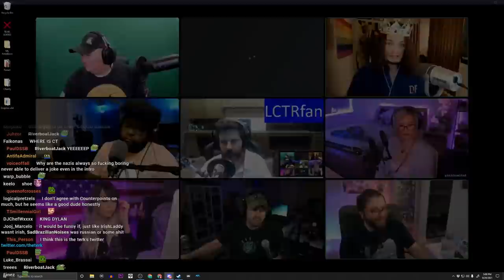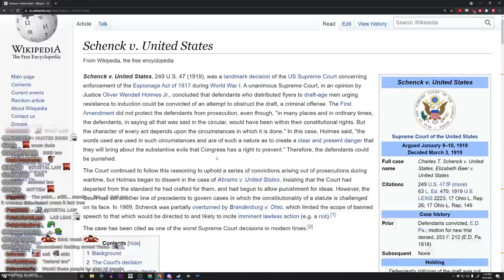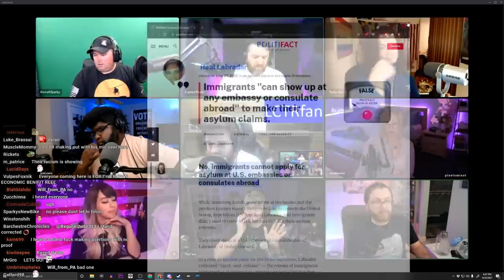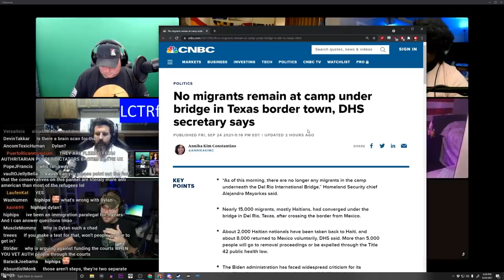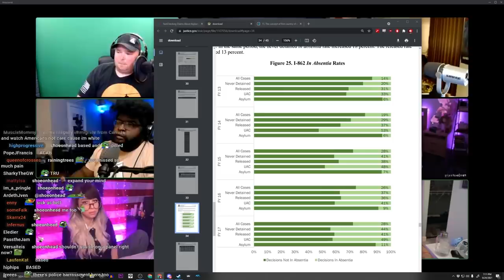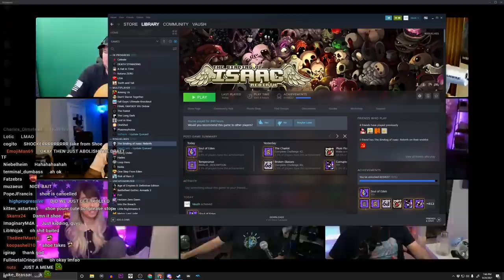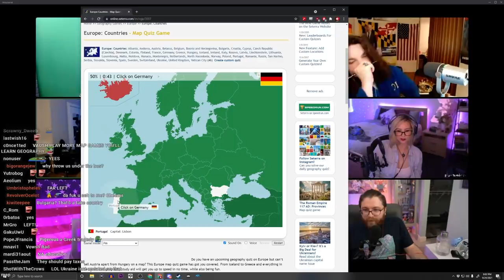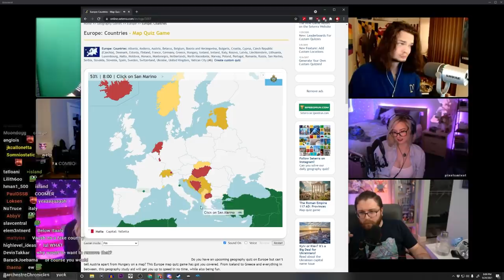DEBATE on Cancel Culture and Refugees ft. Shoe0nHead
this hippy dippy roundtable got a little heated...thanks to @DylanBurnsTVfor putting this on!

🌟 Other Socials 🌟

0:00 Intro / Dylan's Introduction + Panelist Intros
5:31 Topic #1: Cancel Culture
1:24:38 Topic #2 Refugee Crisis under Biden
2:33:20 Topic #3 The Equality Act